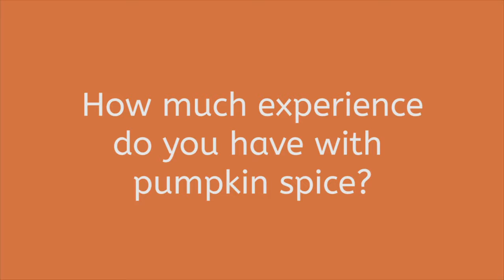Journalism staff tries Pumpkin Spice products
LHS Journalism staff members try an array of Pumpkin Spice products as well as speak of the Pumpkin Spice trend.